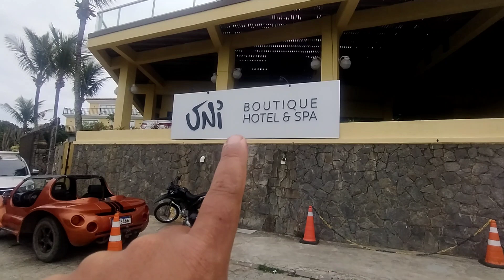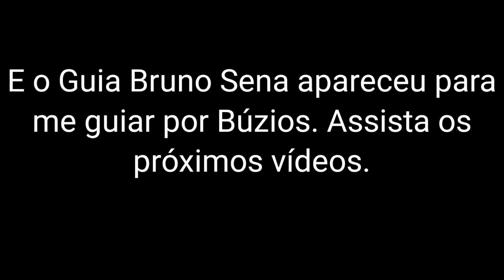BÚZIOS NO RIO DE JANEIRO EM UM LUGAR QUE POUCOS CONHECEM.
POÇA DA TARTARUGA EM BÚZIOS. LUGAR SECRETO.